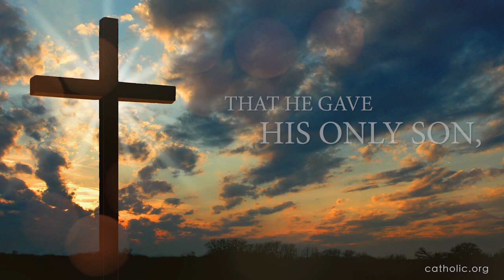John 3:16 HD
For God so loved the world, that he gave his only son, that whoever believes in him, should not parish but shall have eternal life.